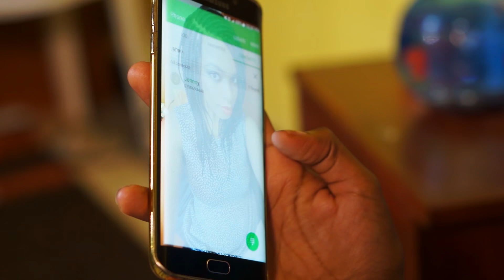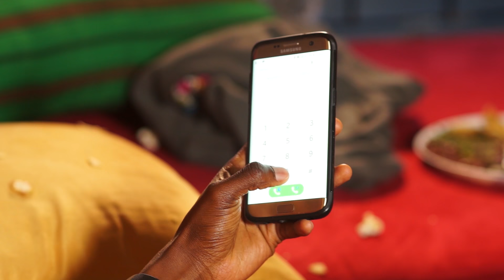JANJARUKA - Episodes 18+19: "Mrs. Mwaniki Ako Ndani!"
…after realising he can actually help Nairobi's youth, Chief Ruto agrees to investigate and capture Mrs Mwaniki. Overjoyed, the four go out to celebrate where they bond and share stories. One drink too many, however, sees Johnny trying to fight Patrick when he and Sasha almost kiss.
How will the drunken night affect the group's ability to keep their investigations going?